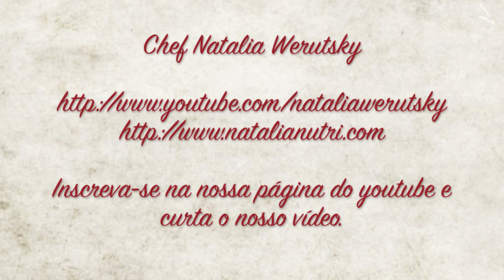Farmers Market - Union Square/ NYC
A Farmers Market é uma feira que ocorre durante 4 dias na semana em NYC. São barracas recheadas de produtos locais, orgânicos, frescos, nutritivos e sazonais. Quem vai a Nova York não pode deixar de conferir esta feira, vale a pena. Você pode tomar café da manhã lá, um delicioso suco verde, apple cider, comer uma torta, um p`/ao caseiro, frutas frescas, tudo direto do produtor.

Chef / Nutricionista Natalia Werutsky